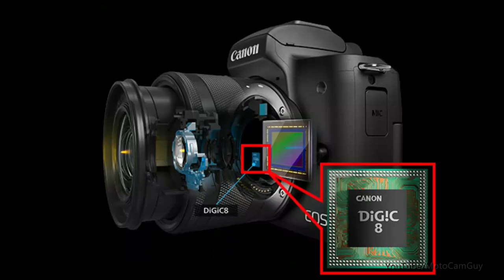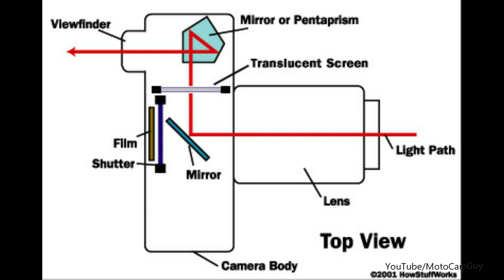How Film and digital camera works ( HINDI ) l Evolution of cameras l Ep. 2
In this video I have explained how cameras have evolved from old school large cameras to film cameras and from there to digital cameras. I have also talked about how cameras from each generation work.